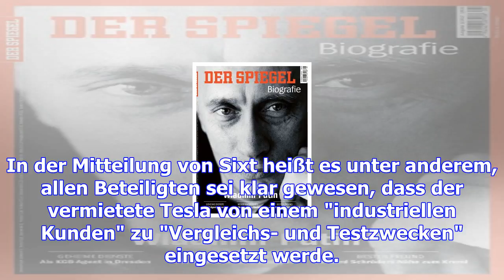Zweckentfremdeter tesla-mietwagen: sixt verstrickt sich in widersprüche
Donnerstag, 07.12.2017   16:19 Uhr Ein Autokonzern beschafft sich über eine Fahrzeugvermietung bei e...